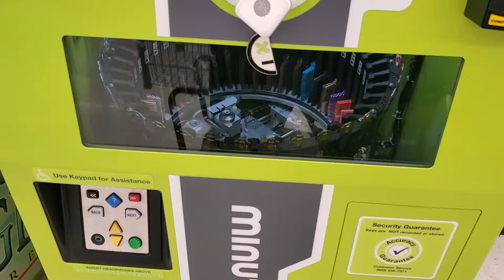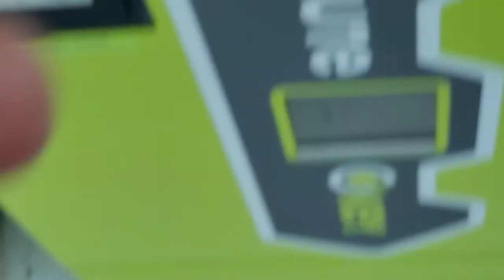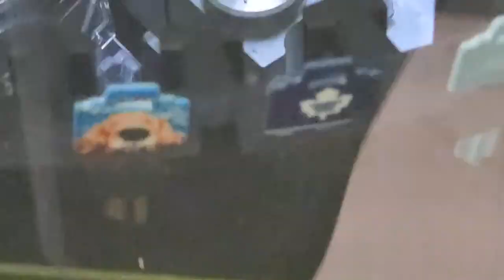Key Cutting Vending Machine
Vending machine that cuts keys!